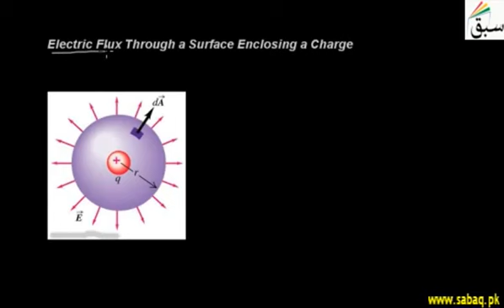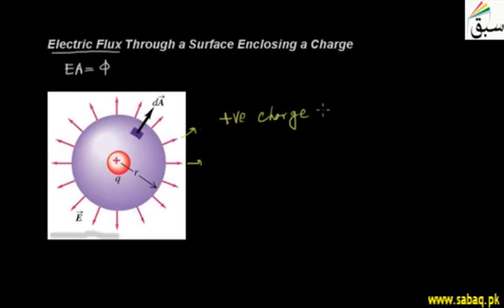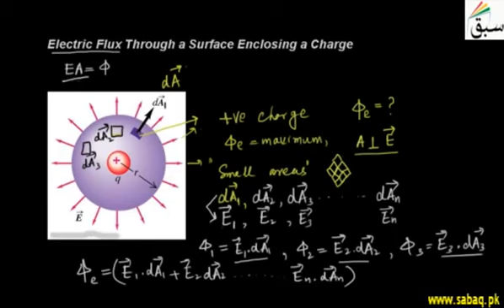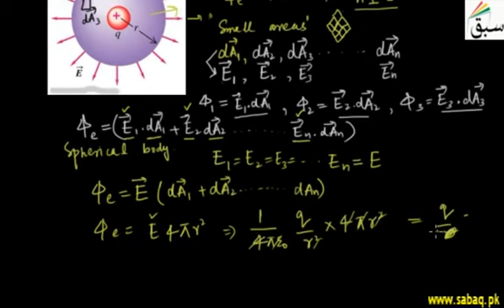12 Electric Flux Through a Surface Enclosing a Charge | 12th Physics | 1st Chapter